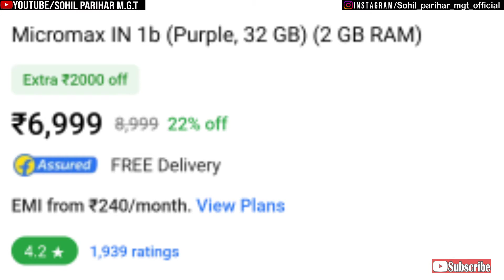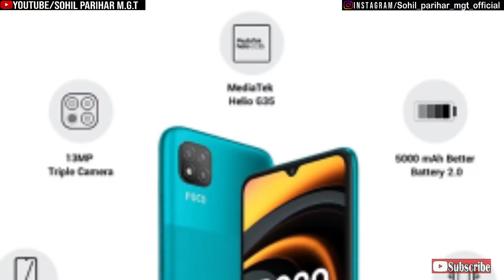Top 5 Best Mobile Under 10,000 Flipkart Sale 2021| With 6GB Ram , 5000mAh Best Discount SmartPhone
Top 5 Best Mobile Under 10,000 Flipkart Sale 2021| With 6GB Ram ,5000mAh Best Discount SmartPhone On Flipkart Republic Day Sale 2021

Hello Dosto!

Doston aaj ki video mein aapko bataunga Best  Budget Gaming Smartphone under ₹10000 In Flipkart Or Amazon Sale.
jismein aapko 6 GB Ram Or 5000mAh ki Battery dekhne Ko milati hai.
Yah smartphone aapko Best discount main Mil Rahe Hain January 2021 Flipkart Or Amazon Sale Par.
Video Bahut interesting hai last Tak Jarur Dekhna

Buy This SmartPhone 2021 Sale January

1. Micromax iN 1B (2GB/32GB)

2. Poco C3 (3GB/32GB)

3. Realme Narzo 20 A (4GB/64)

4. Lava Z6 (6GB/64GB)

5. Poco M2 (6GB /64)

Flipkart 2021 January Republic Sale :

Your Queries ⚡⚡
1. Best 5 Phones Under 10000
2. Top 5 best Budget Phones in January 2021
3. Best Gaming Smartphones in 2021
4. Best camera Smartphone
5. Best gaming Smartphones under 10000
6. Top Gaming Phones in 2021
7. Top Gaming Phones January 2021
8. Upcoming Smartphones in January 2021
9. Top 5 Budget Smartphone in January 2021
10. Best budget Gaming Phones
11. Best smartphone under 10000 flipkart
sale
12. best smartphone under 10000 flipkart
Republic days Sale January 2021
13. best smartphone under 10000 in flipkart
14. Top 5 Best Mobile Under ₹10,000 Flipkart Sale 2021
15. Smartphone With 6GB Ram ,5000mAh Best Discount Flipkart  Sale 2021

Muja Ummed hai aapko Mera video pasand aaya hoga 😇